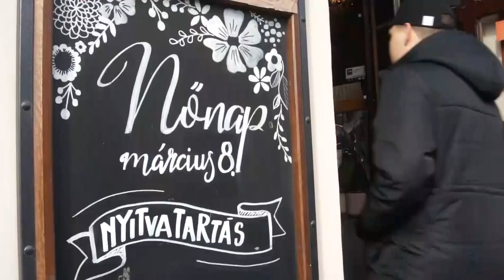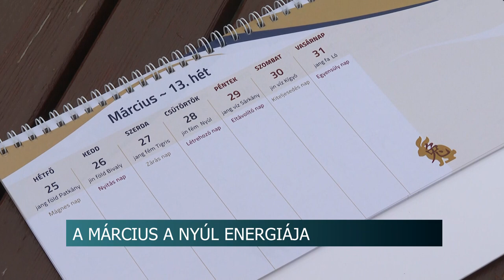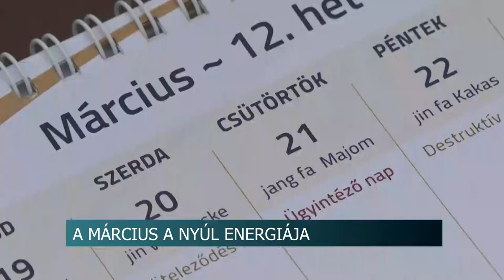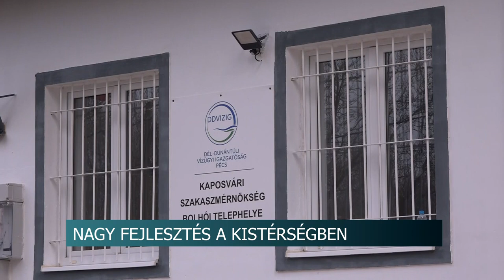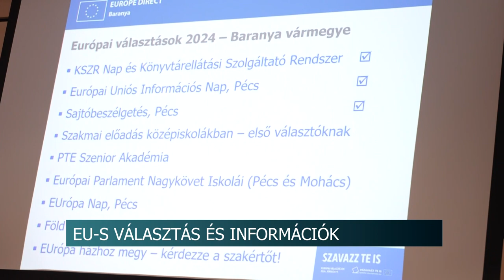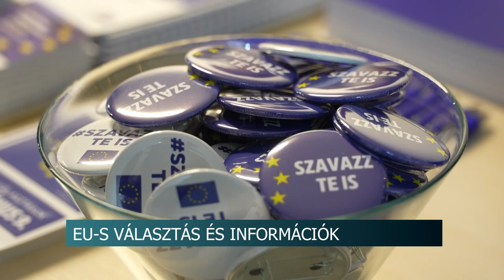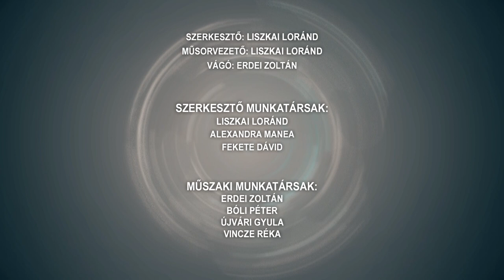Híradó - 2024.03.07.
Tartalom:
- Új kivitelező - Folytatódik a szekszárdi uszoda építése
- Eredményes beruházás- új parkolóhelyeket alakítottak ki a bonyhádiaknak
- Nemzetközi nőnap - készülődik a lakosság
- Kínai asztrológia - A március a nyúl energiája
Regionális hírek:
- Patikusokat a patikákba - Tiltakoznak a gyógyszerészek az új rendelet ellen
- Homokzsákok - közmunka programban varrják Bolhón
- Éljünk választójogunkkal - EU-s információs napot tartottak Pécsen